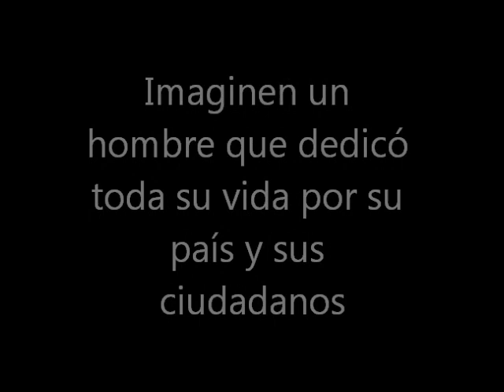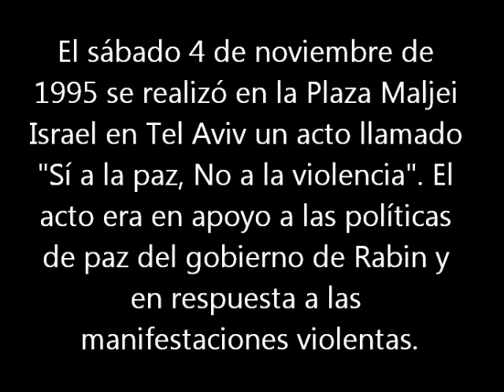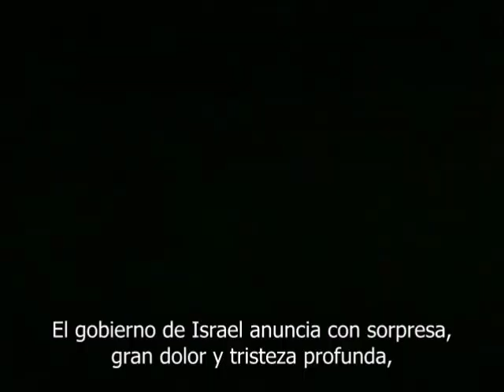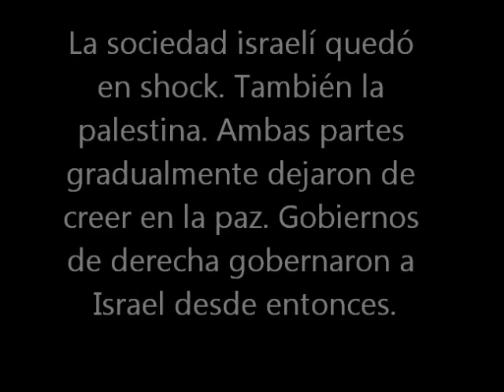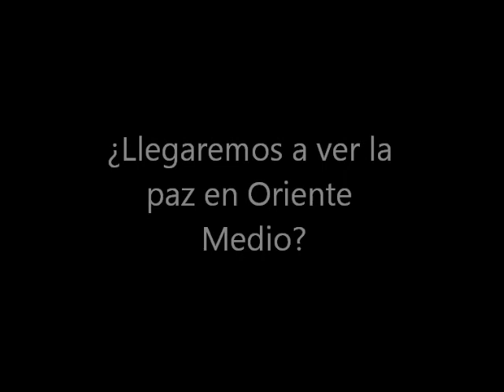Imaginen a Itzjak Rabin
Video realizado conjuntamente entre el Departamento de Actividades para la Diáspora (Hagshamá) y la Escuela ORT en conmemoración del 16o aniversario del asesinato del Primer Ministro Itzjak Rabin.
Realización: Adi Drenger - Kevin Ary Levin